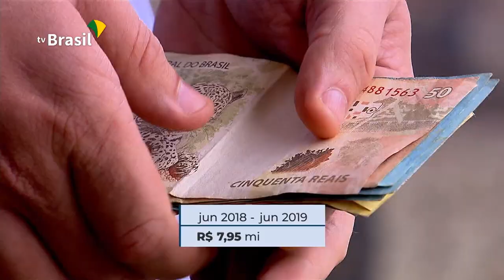Arrecadação de impostos cresceu em junho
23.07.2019 - A arrecadação de impostos cresceu em junho, este é o melhor resultado do mês dos últimos 5 anos. Os dados foram divulgados pela Receita Federal.